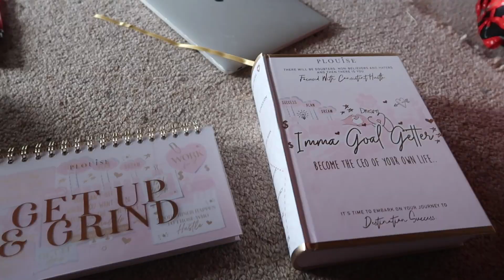SPEND THE DAY WITH ME AS A CONTENT CREATOR! SoJo Beauty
Hey guys, come & spend the day with me!

| Hello everyone! My name is Sophie woolley, I'm 22 and i'm a lover of all things beauty! I can't wait to see where my YouTube journey takes me and I hope you all join me for the ride!